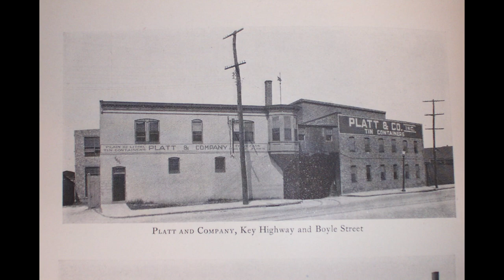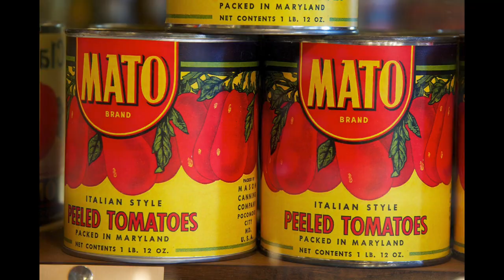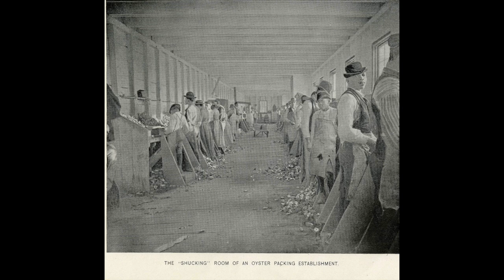BMI Audioguía: La fábrica de conservas del Señor Platt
Nuestra fábrica de conservas es la última fábrica de conservas del siglo 19 y produjo productos enlatados para la preservación de alimentos frescos.